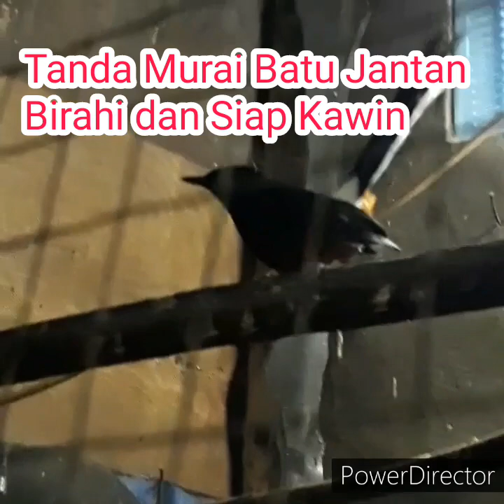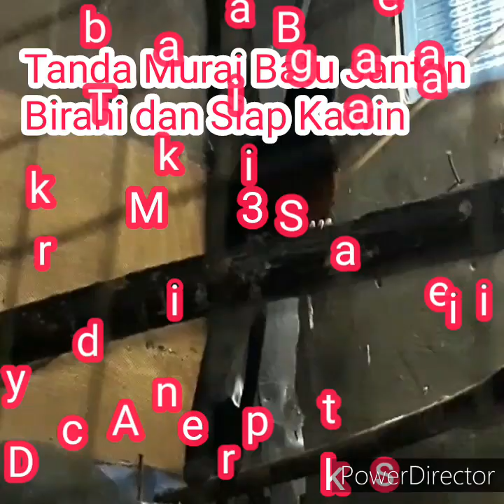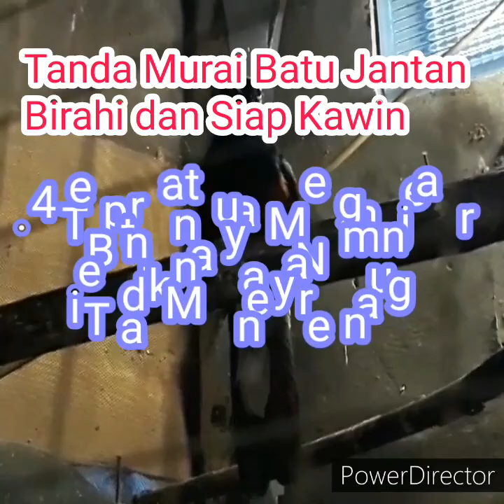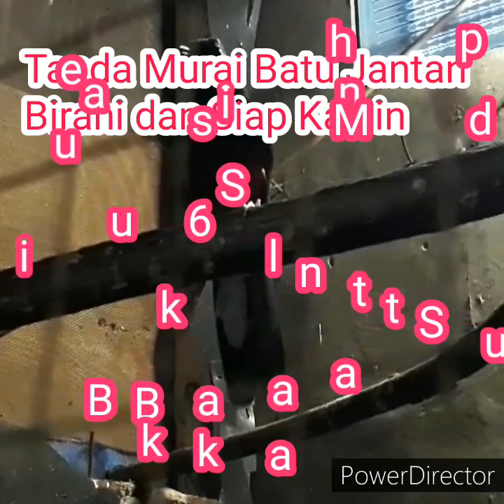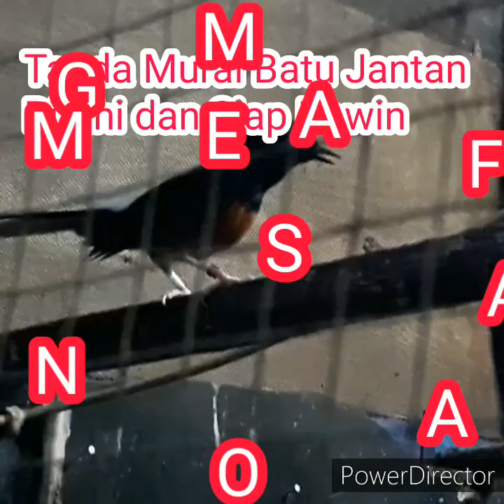Ciri - Ciri Burung Murai Batu Jantan Birahi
1. Lebih Gacor
2. Merespon Terhadap Suara Murai yg lain
3. Sering masuk kedalam glodok